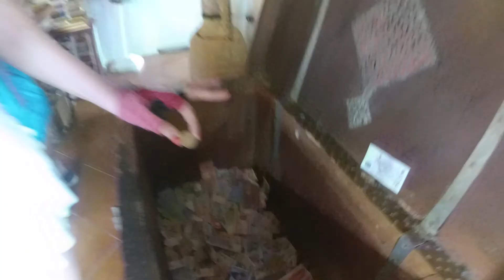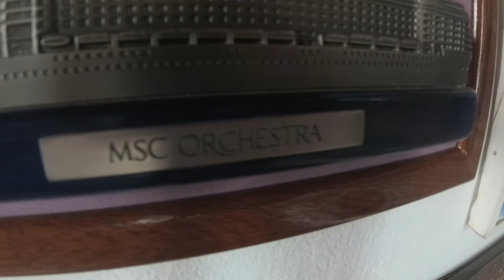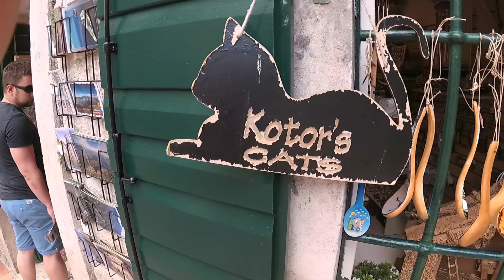Черногория 2017 Часть 1. Боко-Которская бухта. Котор, Пераст, Херцег Нови.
В Черногрию своим ходом с SUP. Перелет, отель MaXHit, Sup Trip по Боко-Которской бухте к островам Мадонна на рифе, г. Пераст. Котор с высоты птичьего полета.(Mavic Pro) Херцег-Нови.